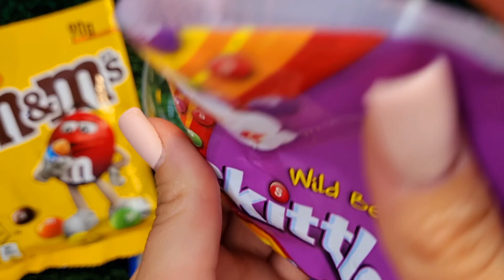Sweet Mix: ASMR Unpacking Skittles, M&M's and Gummy Machines for Relaxation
Quiet Whispers and Sweet Tastes: ASMR Unboxing Skittles, M&M's!
Yummy. 😋
Pleasant rustling 💗 and delicious view.💟 asmr unpackingsweets yummy sweets candies chocolate lollipop chupachupslollipop ASMRrelaxing satisfying lollipopcandy candy rainbow candy unboxing